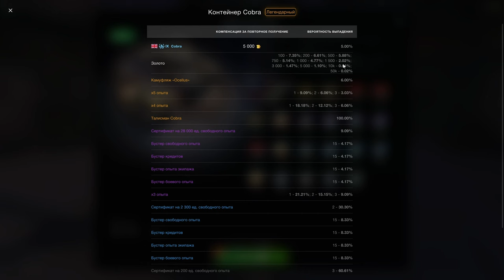☢️Cobra в Контейнерах☢️ОТКРЫТИЕ в WoT Blitz 2024 | WOT-GSN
ПОДДЕРЖИ АВТОРА:
3. Отправить подарок (Евро сервер) в игре на Ник - "__GSN__"